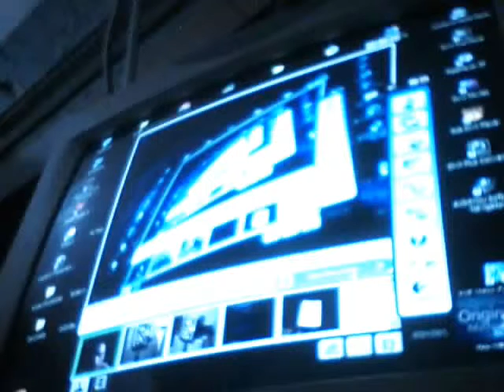Meine erste Reko für Insider!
Das ist meine erste Reko, ich mache das normal ja nur privat. Bin noch am üben, was rekommandieren angeht, aber ich dneke bald wird das besser!